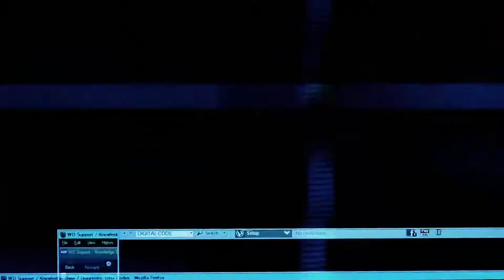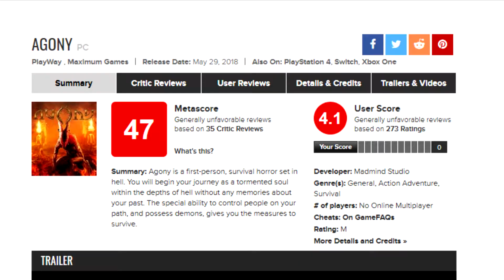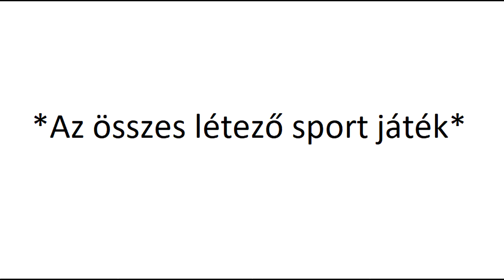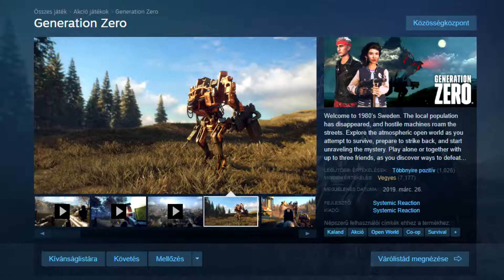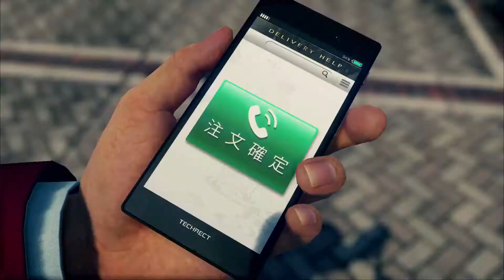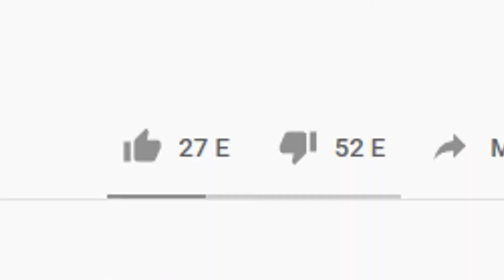Xbox series x online előadások - Május, avagy a külsös stúdiók játékai